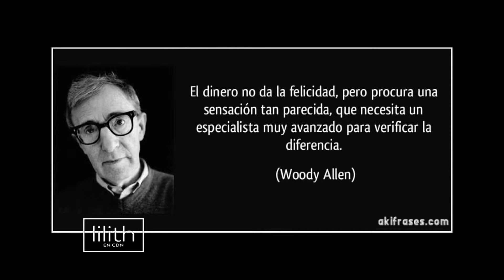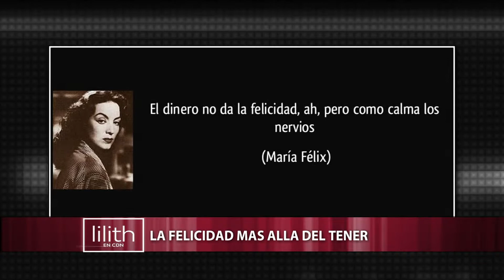La felicidad mas alla del tener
Míercoles 20 de marzo